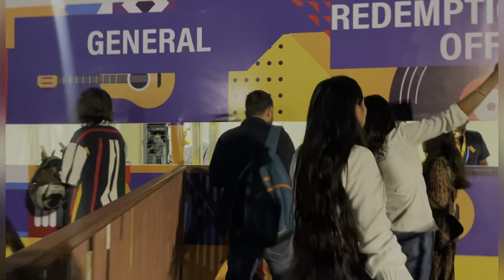LiveShow in Dehradun🎤🎶🤷🏻‍♀️-singers(Arman Malik,Neeti Mohan)💕🎤🎶